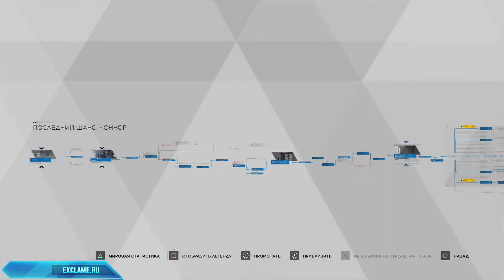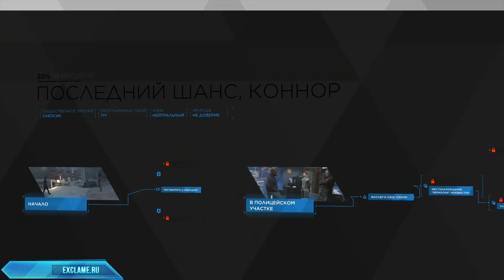Detroit: Become Human | Прохождение на Платину | Этап 43 - Глава 28 | Последний шанс, Коннор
Detroit: Become Human - Это мое прохождение на Платину за 10 часов(Не путать с 100% прохождением и полностью открытыми схемами игры). Каждая глава будет в отдельном видео. К каждой главе вы найдете подробное описание и выбор диалогов в закрепленном комментарии.